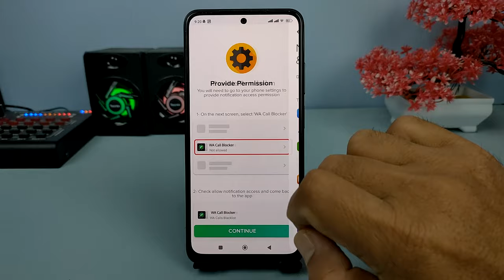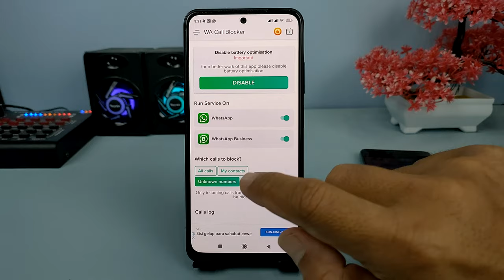Cara Blokir Semua Panggilan Nomer Asing Di WhatsApp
Hai semuanya,di video kali ini saya share ke kalian semua yaitu cara memblokir semua panggilan nomor asing di Whatsapp, ini sangat berguna buat kalian yang ingin menolak  panggilan dari nomor yang tidak dikenal secara otomatis di WhatsApp.

Dan untuk melakukan kita menggunakan sebuah aplikasi yaitu wa call blocker, silakan download aplikasi disini

Terimakasih